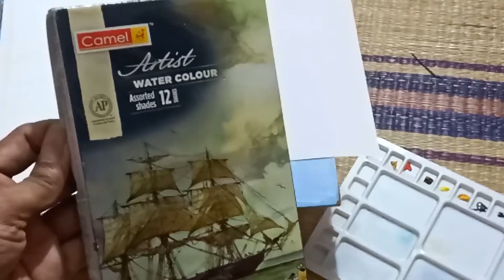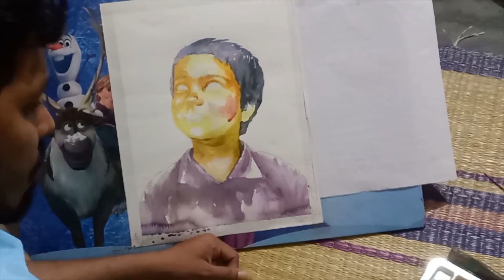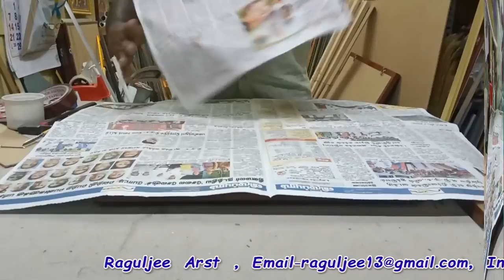Easy Watercolor painting girl character full process / Ragul arts /2021.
This channel is purely for social Entertainment ,
Support us for more creative videos.